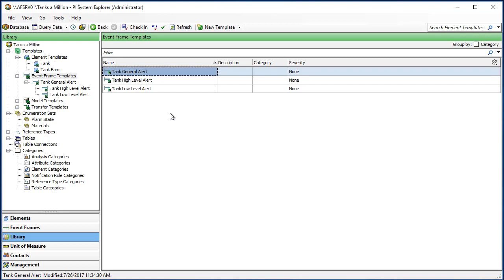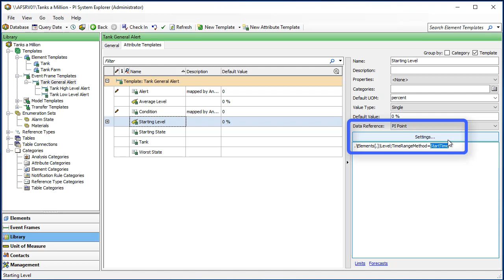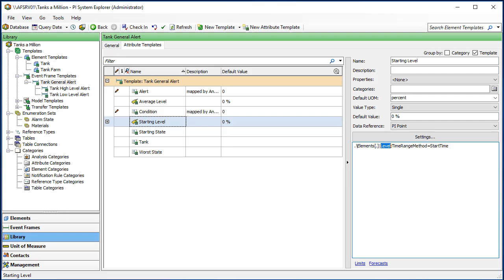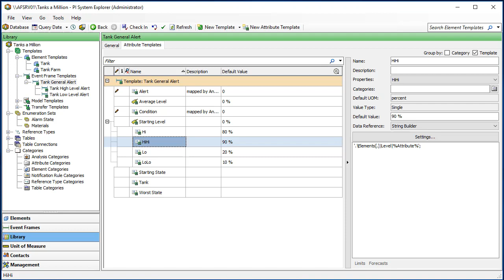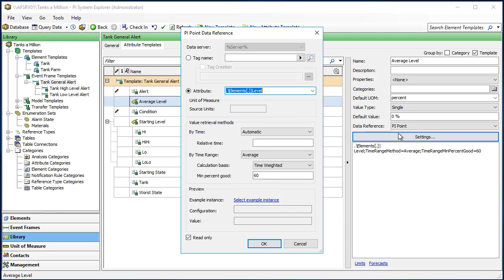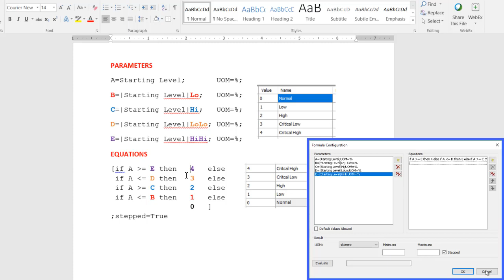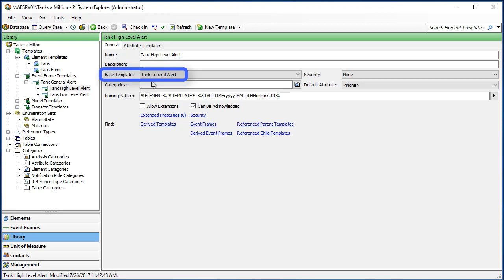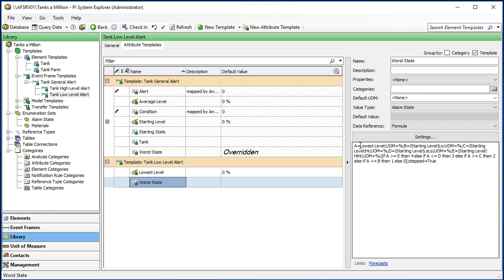OSIsoft: PI AF SDK Online Course - Explore the Sample Tank Event Frame Templates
Describe Event Frame Templates used by Notifications 2016 R2 or later
[1:08] Arrange Event Frame Templates by Template Inheritance
[1:40] Tank General Alert Event Frame Template Configurations
[2:20] PI Point Data Reference TimeRangeMethod
[3:20] PI Point Data Reference Name Convention using Substitution Parameters
[4:15] String Builder Data Reference for Limit Traits
[5:32] Formula Data Reference for the Event Frame starting state
[6:42] Formula Data Reference for the Event Frame worst state
[6:58] Tank High Level Alert Event Frame Template Configurations
[7:50] Tank Low Level Alert Event Frame Template Configurations